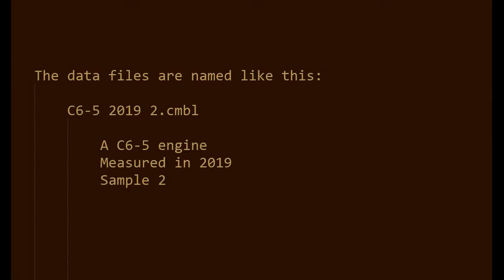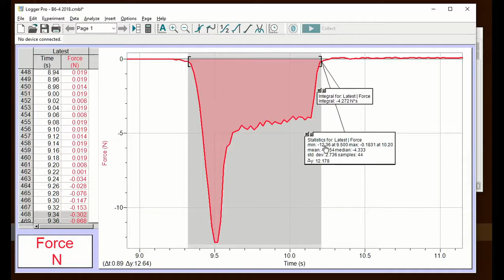AERO Logger Pro Data For Rockets